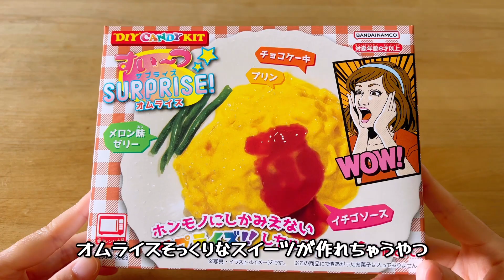オムライスそっくりなスイーツが作れちゃう知育菓子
こんにちは〜！今回はスイーツサプライズ！のオムライス作ってみました！
難しそうかな？って思ったけど難しい工程はなくて簡単でした！
値段は500円くらいしました！